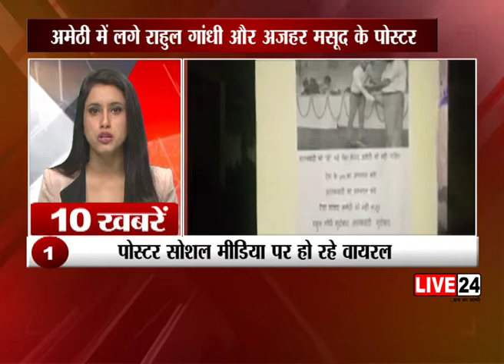2 मिनट 10 खबरें